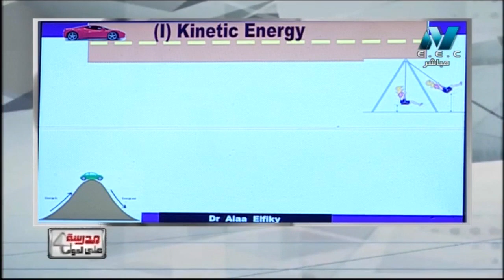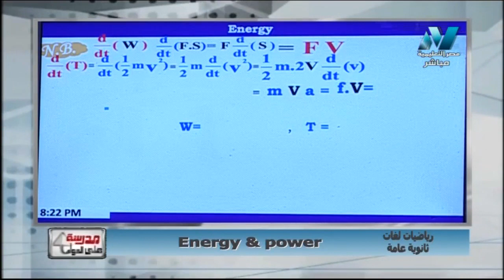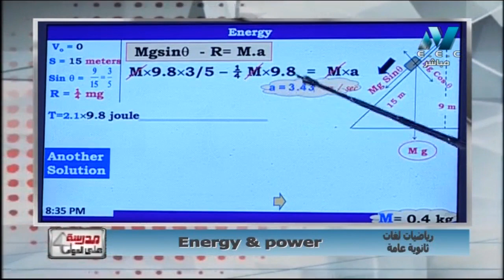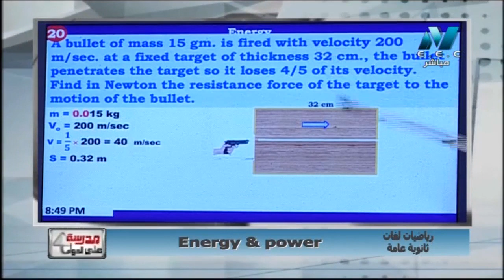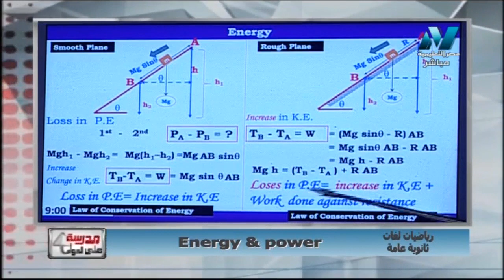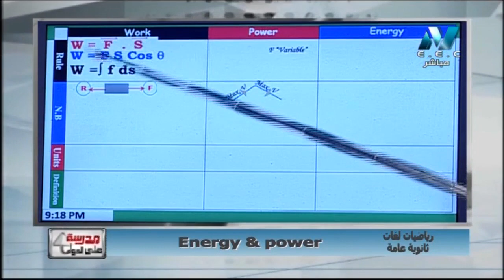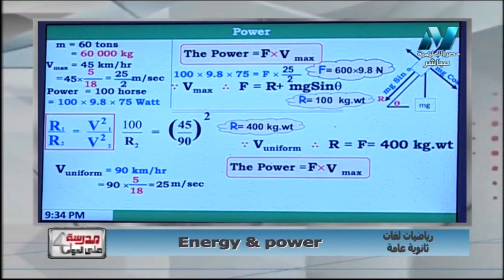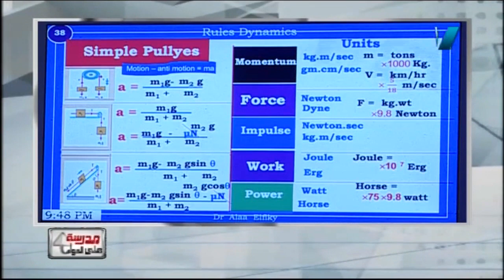رياضة لغات 3 ثانوي حلقة 34 ( Energy & Power ) د علاء الفقي 03-05-2019